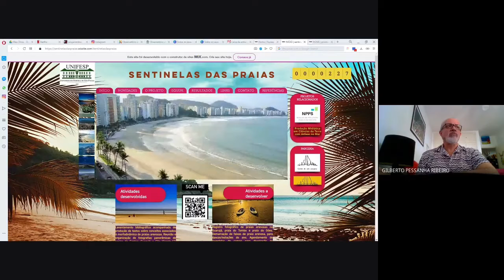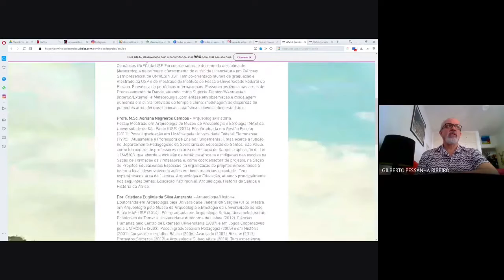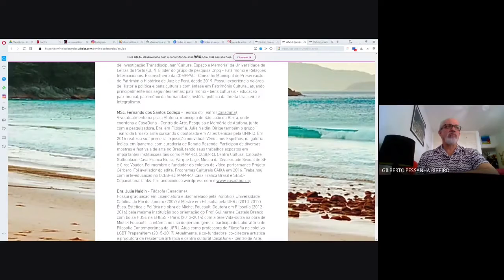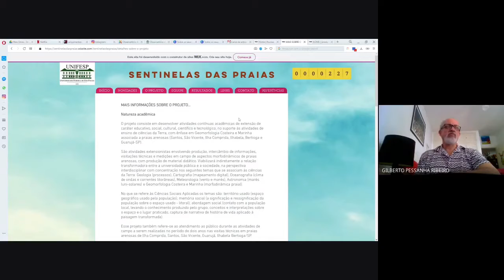Sentinelas das Praias